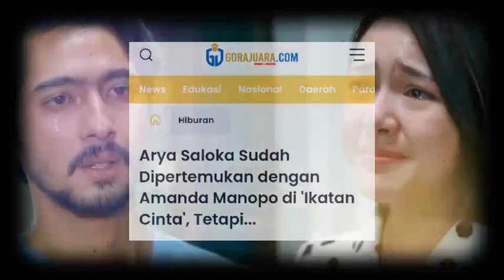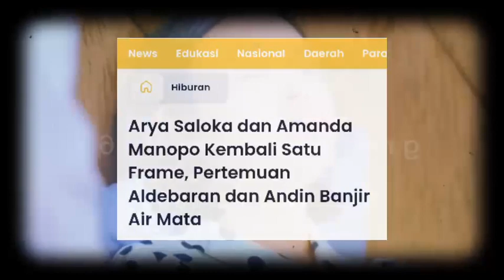🔴pertemuan Amanda Manopo dan Arya Saloka banjir air mata, "karna cinta tau harus pulang kemana"